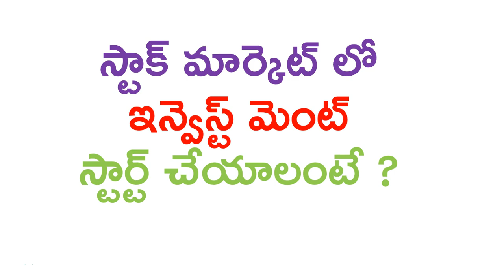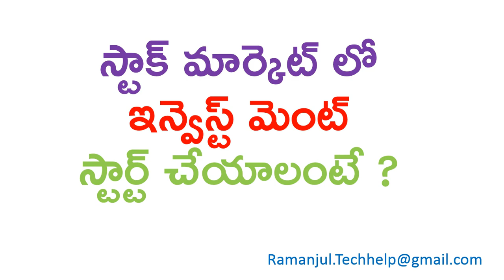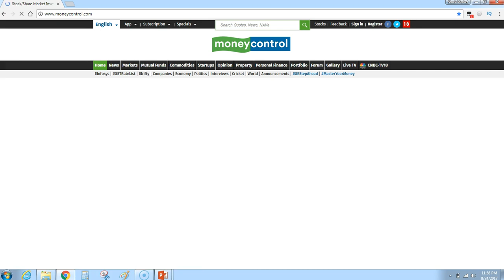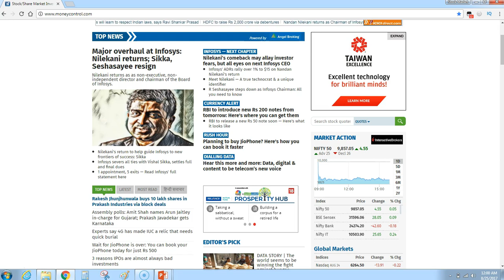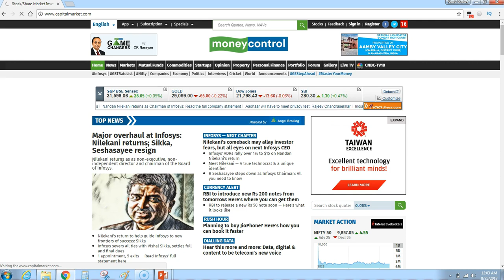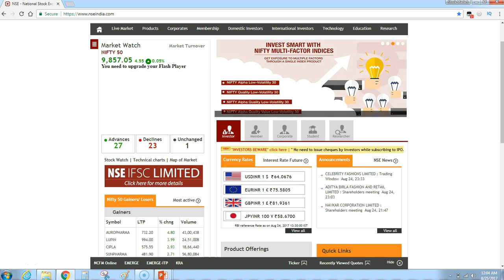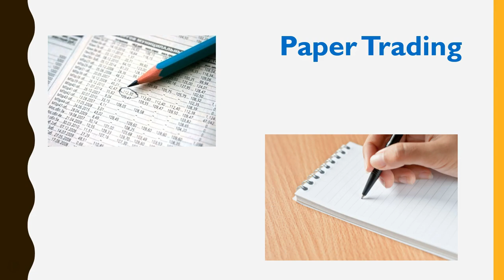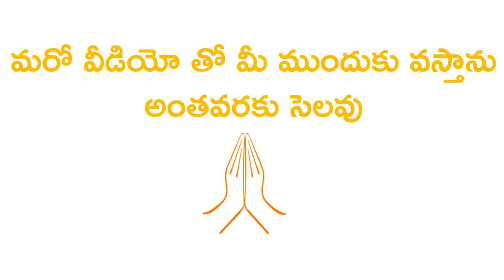8 స్టాక్ మార్కెట్ లో ఇన్వెస్ట్ మెంట్ స్టార్ట్ చేయాలంటే ?